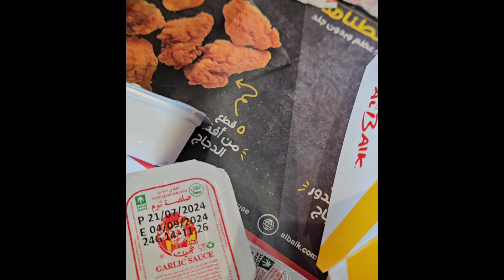Sunday Morning ll Went to do Grocery But Stopped for something I Love The most